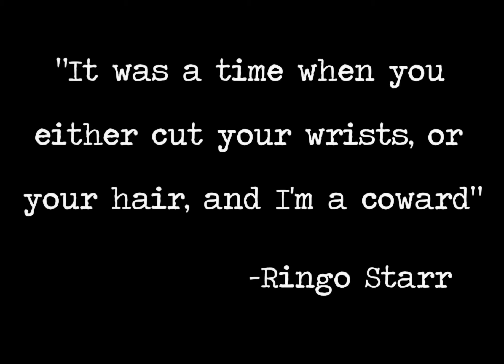4:45 AM - short film